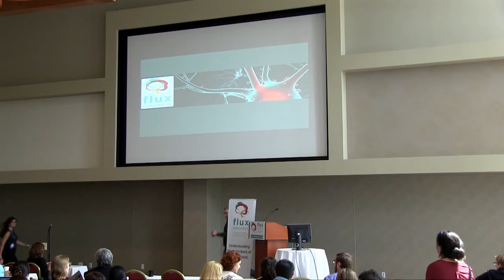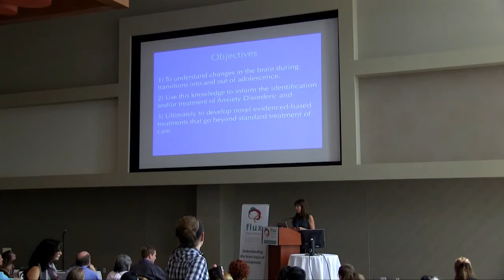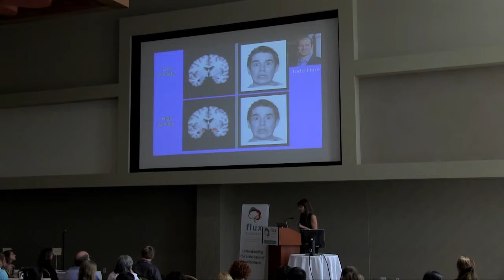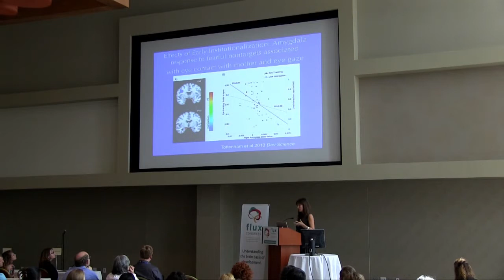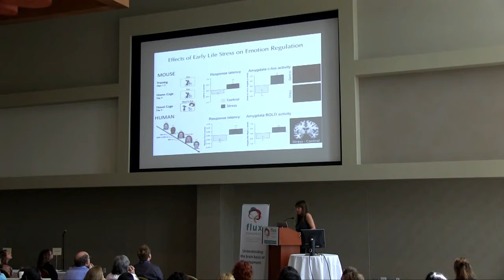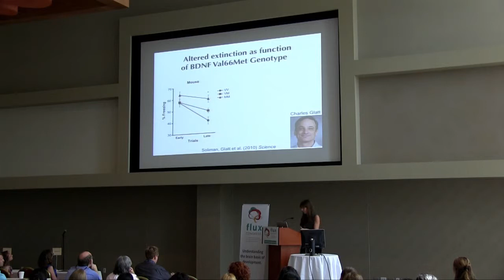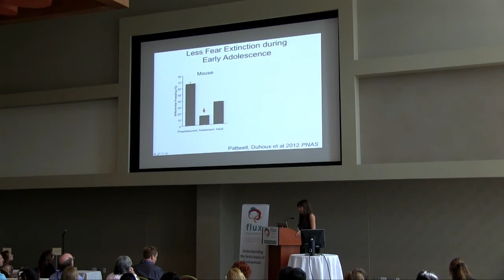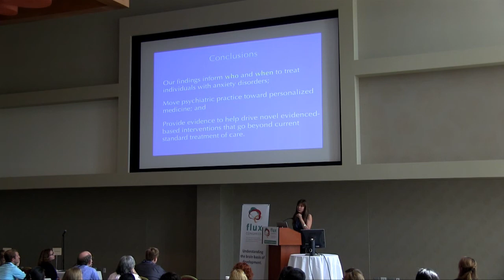BJ Casey, Weill Medical College of Cornell University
Development of Fear: Evidence from Mouse to Human